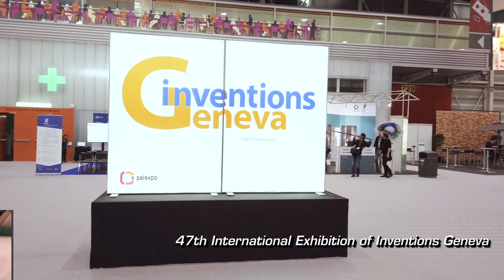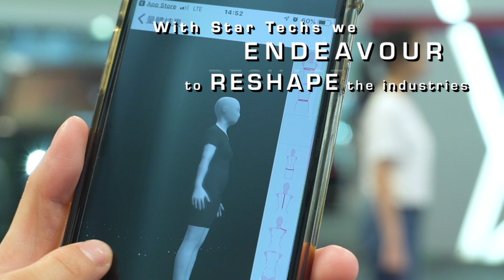Star Tech – Award winning projects 2018/19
The latest PolyU award-winning technologies invented to reshape the industries, to go beyond precision, to build a greener world, to safeguard your wellbeing and to power up your future.